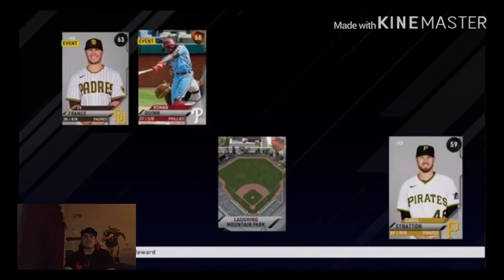86 John Smoltz/Created Player Debut (GUY QUITS!) MLB The Show 20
I don’t know why but it seems like when a debut happens there’s never a full game.  Anyway, I don’t think that Smoltz hasn’t pitched in Ranked Season yet, and also we’ve upgraded our created player.